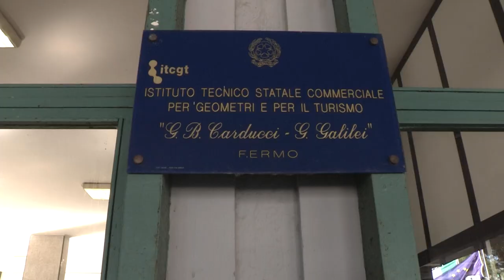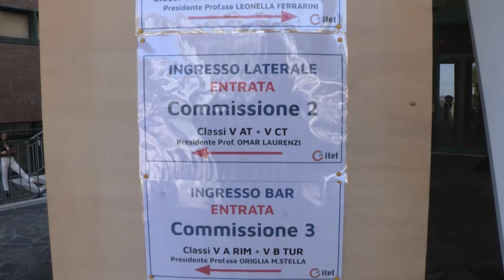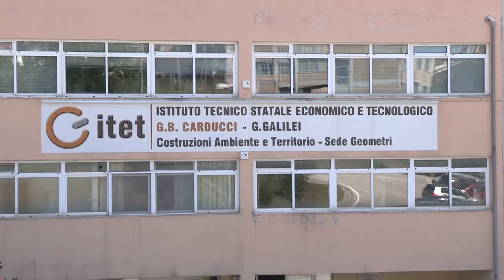17.06.2020 - MATURITÀ 2020, LE EMOZIONI NELLE SCUOLE DI FERMO.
Sono iniziati stamattina gli esami di maturità 2020 che riguarderanno circa mezzo milione di studenti. Sentiamo le impressioni a caldo degli studenti del fermano.